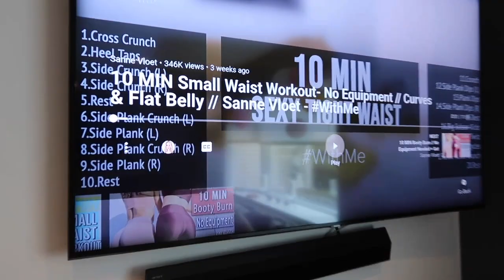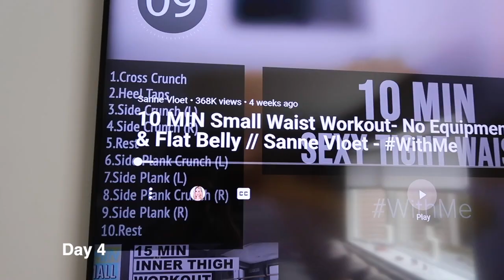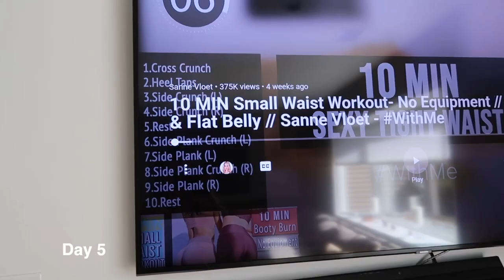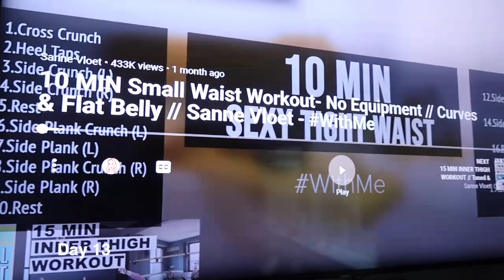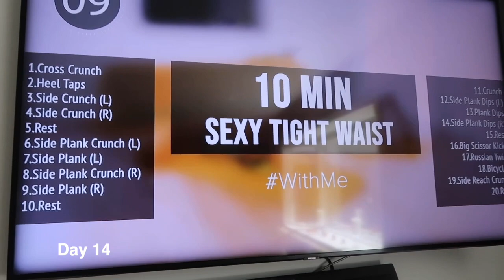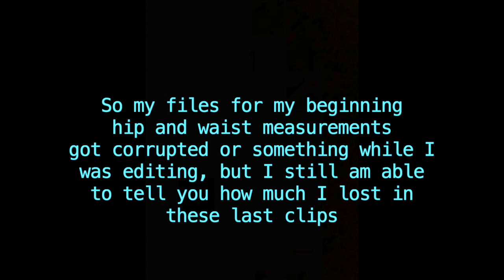FLATTER STOMACH IN 2 WEEK?! | Trying Sanne Vloet's Workout Routines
Hey guys!! This week's video is another workout video!! Honestly, I do these "trying out people's workout" videos to keep myself in shape. Especially during quarantine, I have no motivation to workout so doing these videos forces me to work out more and more. I am starting to actually love running and working out! Also, I lost two files or they were corrupted or something and for some reason, it was only those two files...IDK I'm still learning my way around Final Cut Pro. Of course, it also had to be those two files 🙄...Besides that, I hope you guys enjoy this week's video!!

This video filmed between April 18th-May 3rd

Love,

Becca xoxo